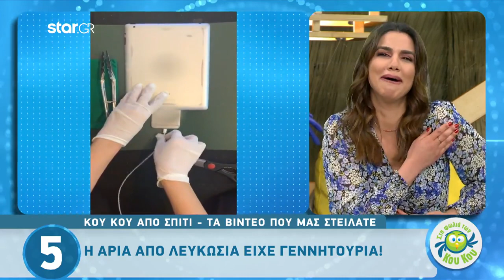Κου Κου από Σπίτι - Τρίτη 9.6.2020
"Κου κου από σπίτι":  Οι πρωταγωνιστές της διπλανής μας πόρτας!
Στη Φωλιά των Κου Κου, καθημερινά στις 9:00, με την Κατερίνα Καραβάτου και τον Κρατερό Κατσούλη.